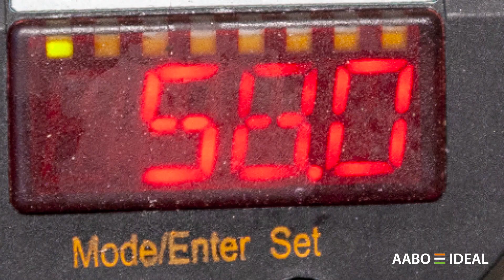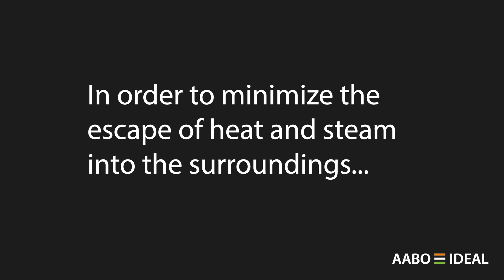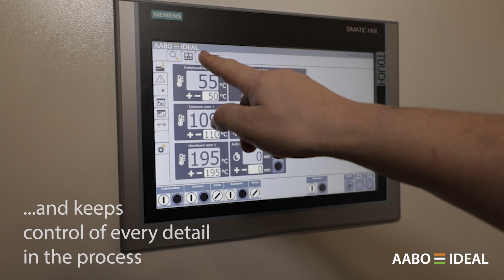Turnkey Project 2164 Norway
A turnkey project from AABO-IDEAL installed for a Norwegian customer within the sheet metal industry.
The process with 6 stages pretreatment, blow-off zone, Drying and Curing ovens, and powder ensures the optimal coating result.